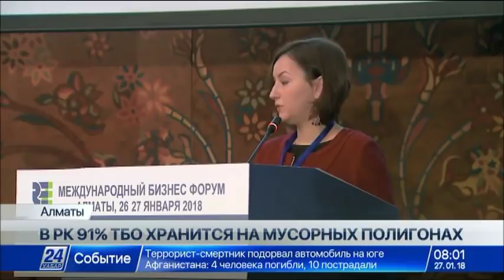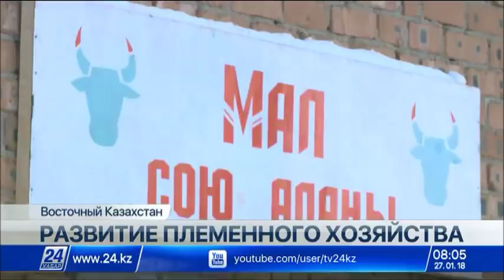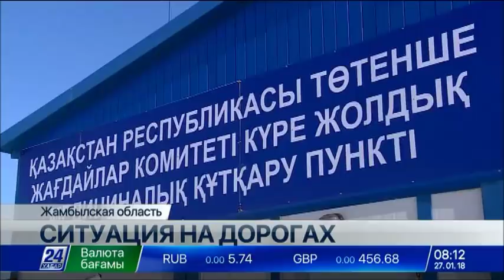Выпуск новостей 08:00 от 27.01.2018